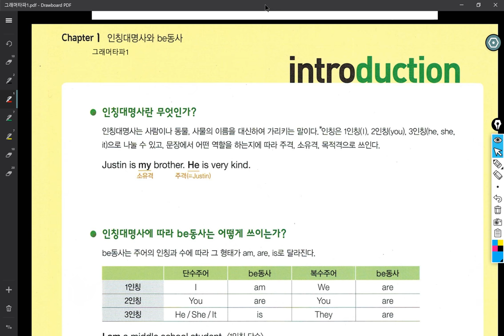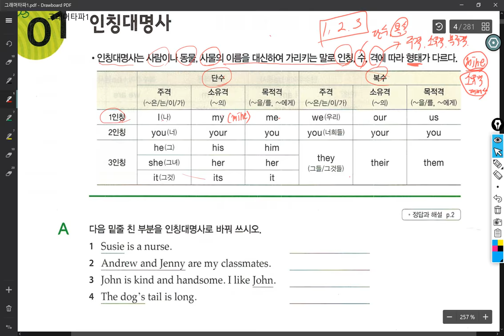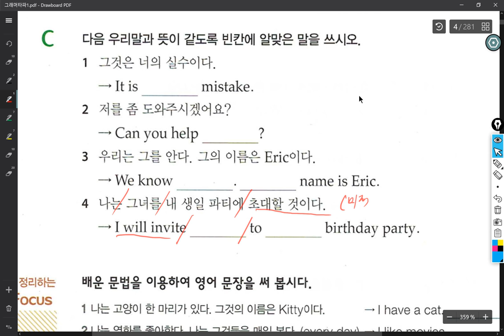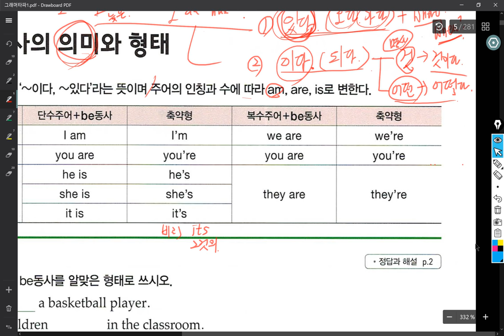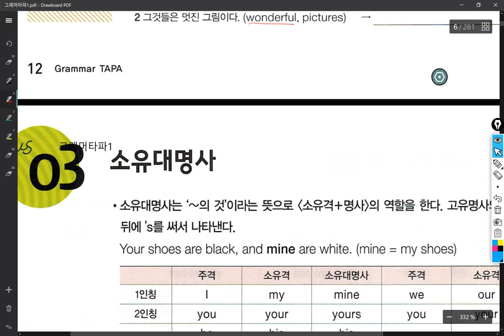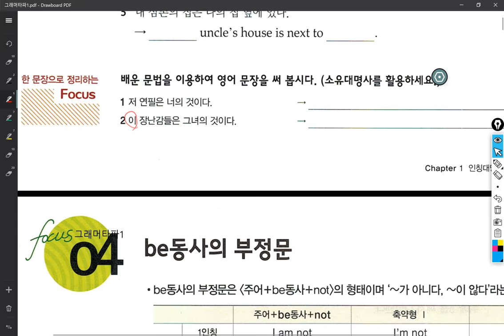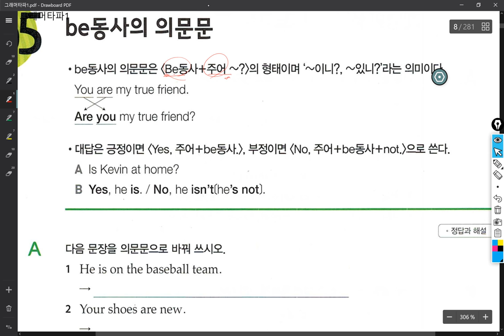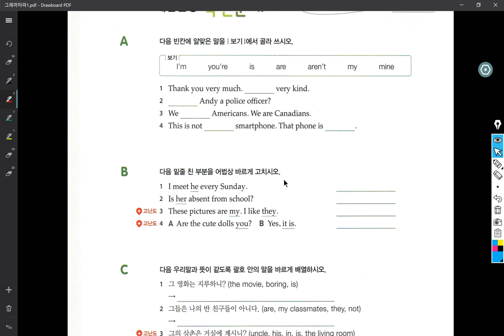중1 2018 07 10